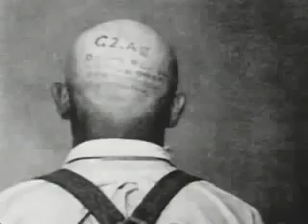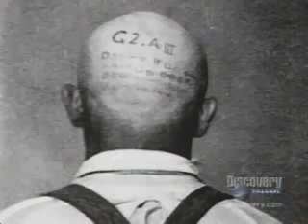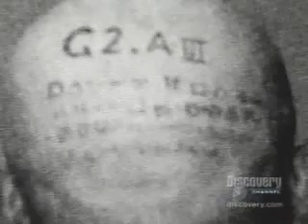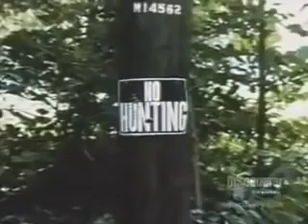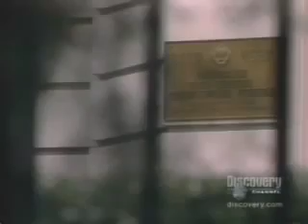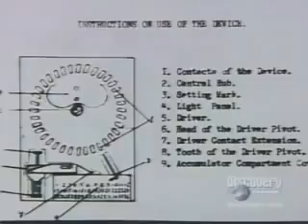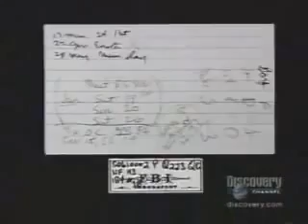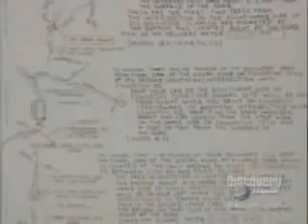CIA Secrets Documentary - Secrets of the CIA Spy Tactics, Secrets and Espionage New